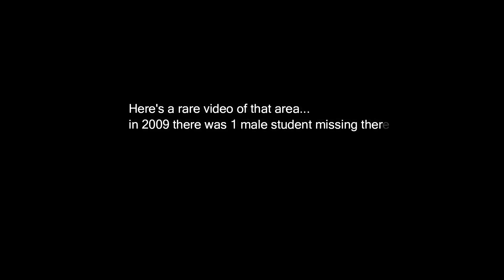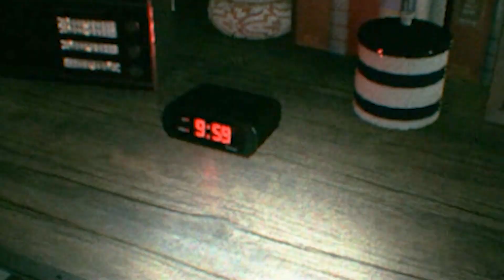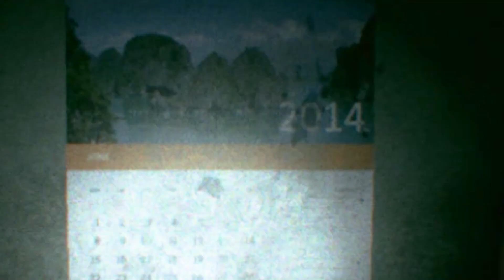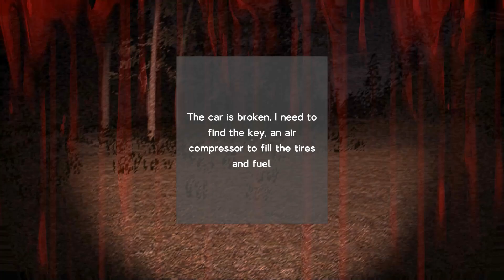全速力で走って追ってくる幽霊のホラーゲームが怖いが笑える（絶叫あり）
扉からのぞいてるのは反則だよ。
今回は海外のホラーゲーム２本立て！